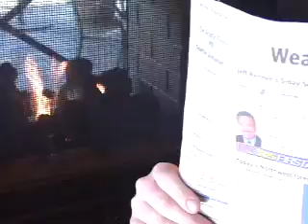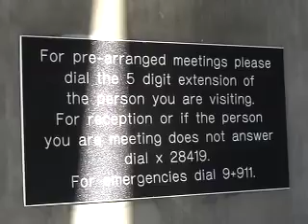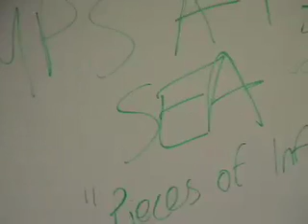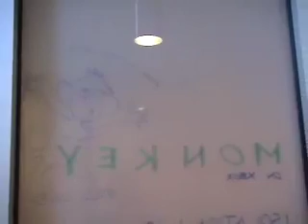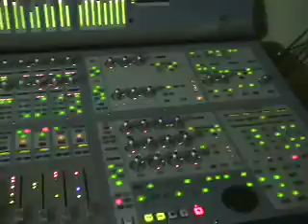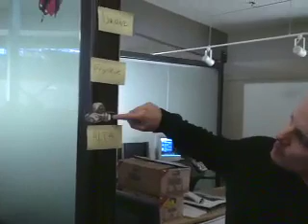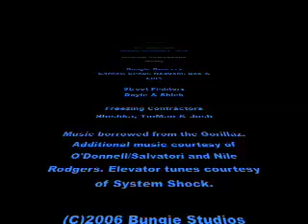Bungie Studiotour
Eine Tour durch die Studios von Bungie. Bungie sind die Macher von Halo!